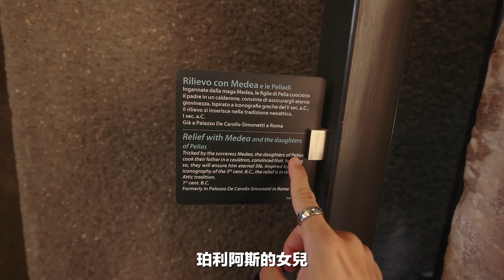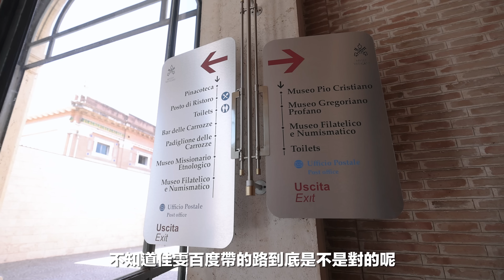終於被騙門票錢了…💰｜讓她們生氣的博物館｜來到了城中國的全世界最小國家【常勇的歐洲八點檔日常】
梵蒂岡真的是一個非常非常非常藝術的國家（我開始更加知道我不是藝術家了😂

changyong youtube🔥
0914 比薩斜塔🇮🇹
0917 五魚村🇮🇹
0921 威尼斯🇮🇹
0924 迪斯尼樂園 🇫🇷
0928 airbnb 宿舍日常🏨